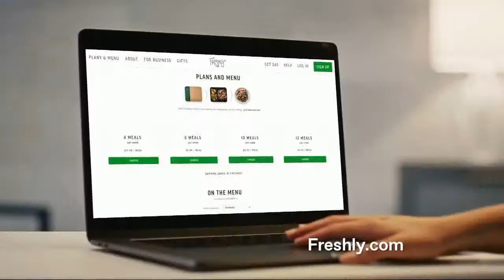Freshly - Ready in Minutes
[COPYRIGHT INFORMATION]